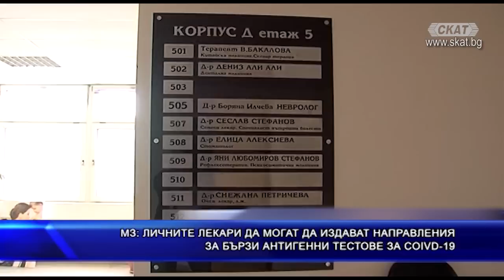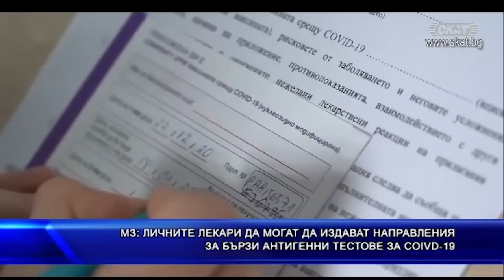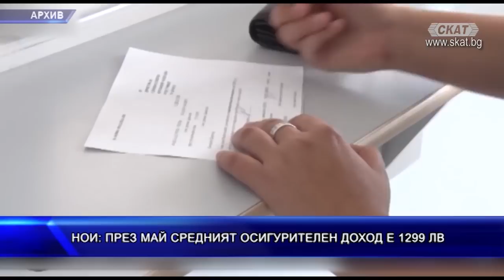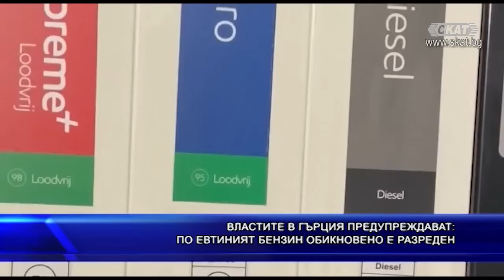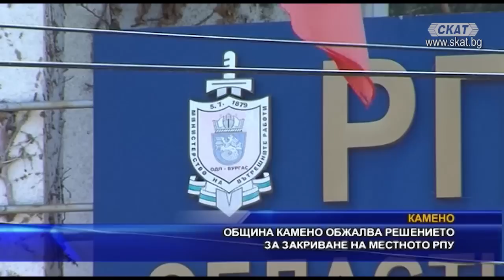ЦЕНТРАЛНА ЕМИСИЯ НОВИНИ на СКАТ (12.07.2022)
1308 СА НОВИТЕ СЛУЧАИ НА КОРОНАВИРУС У НАС. ПОЛОЖИТЕЛНИ СА БЛИЗО 18% ОТ ТЕСТОВЕТЕ

COVID КАРТАТА НА БЪЛГАРИЯ: 10 ОБЛАСТИ ВЕЧЕ СА В ЖЪЛТО

МЗ: ЛИЧНИТЕ ЛЕКАРИ ДА МОГАТ ДА ИЗДАВАТ НАПРАВЛЕНИЯ ЗА БЪРЗИ АНТИГЕННИ ТЕСТОВЕ ЗА COVID-19

ВЛАСТИТЕ В ГЪРЦИЯ ПРЕДУПРЕЖДАВАТ: ПО ЕВТИНИЯТ БЕНЗИН ОБИКНОВЕНО Е РАЗРЕДЕН

КНСБ ОТЧЕТЕ, ЧЕ ЦЕНИТЕ НА ХЛЯБА СА НАМАЛЕЛИ СЛЕД МЯРКАТА  0% ДДС

СМГ Е С НАЙ-ВИСОК МИНИМАЛЕН БАЛ ЗА КАНДИДАТСТВАНЕ СЛЕД 7 КЛАС В СТОЛИЦАТА

НОИ: ПРЕЗ МАЙ СРЕДНИЯТ ОСИГУРИТЕЛЕН ДОХОД Е 1299 ЛВ